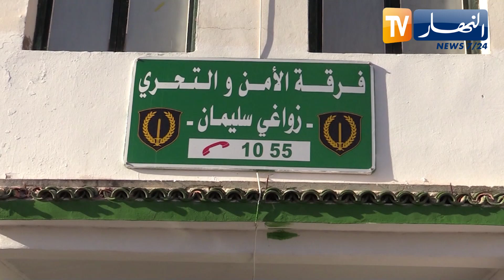قسنطينة: توقيف شخصين وحجز ما يفوق 3كلغ من الكيف المعالج